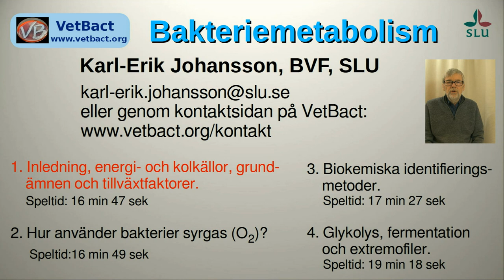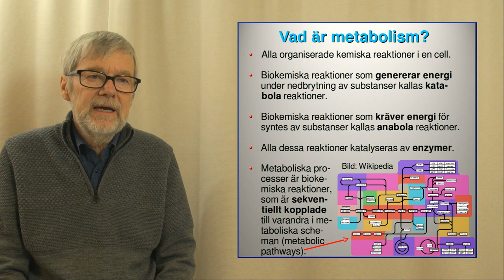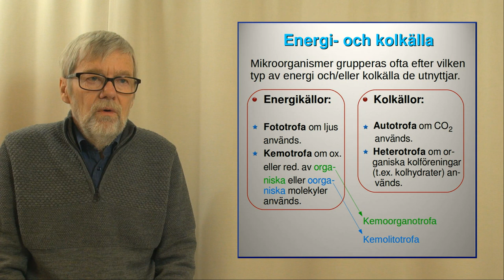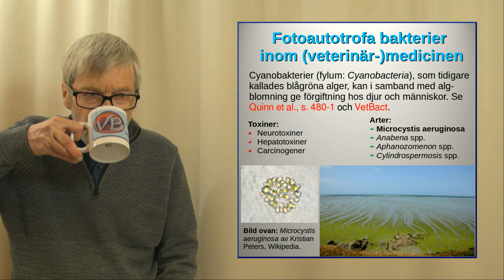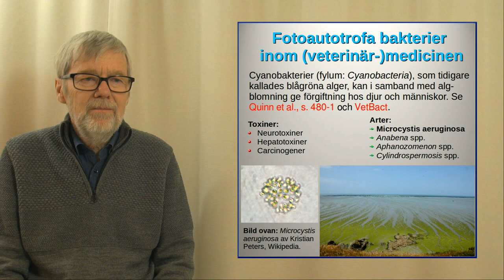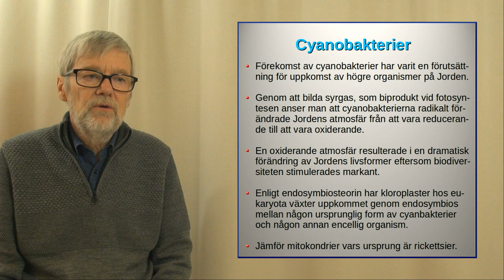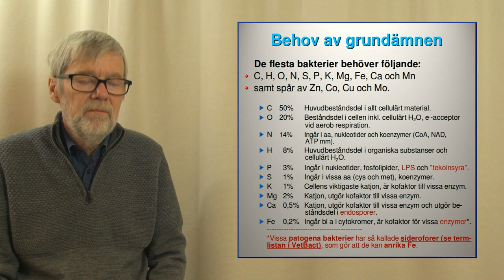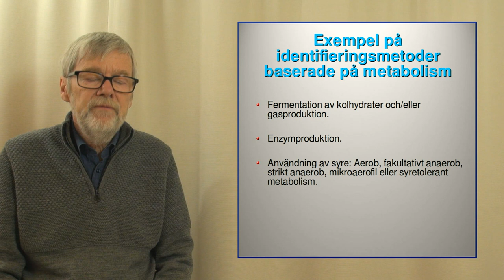Metabolism, Del 1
Denna video handlar om bakteriers metabolism och om hur skillnader i metabolism hos olika bakterier kan användas för identifiering. Videon är i första hand avsedd för studenter på veterinärprogrammet vid Sveriges Lantbruksuniversitet (SLU). Videon består av fyra delar: 1. Inledning, energi- och kolkällor samt grundämnen och tillväxtfaktorer; 2. Hur använder och påverkas bakterier av syrgas; 3. Biokemiska identifieringsmetoder; 4 Glykolys, fermentation och extremofiler.